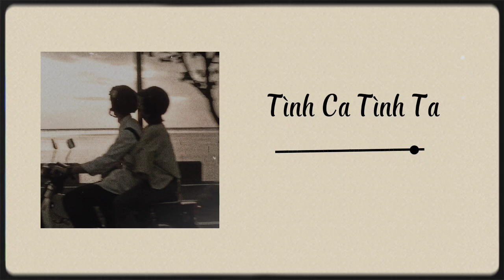Tình Ca Tình Ta - kis x Zeaplee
lyrics :

Sáng nay chợt tỉnh dậy anh lại thấy nhớ em
Liệu rằng giờ này em có lỡ quên
Sợ chẳng gặp mặt sẽ trở nên lạnh nhạt hơn
Mỗi ngày anh đều nghĩ về em mỗi giây
Nhưng khi hỏi anh lại chối đấy
Sợ một người sẽ tới đây mang em đi và
Mình thương nhau cũng đã lâu
Mà chẳng ai dám nói thành câu
Chẳng thể sống nếu thiếu đi nhau
Vậy em ơi cứ nói ra để tình ta sẽ nở thành hoa
Rồi anh sẽ đưa em đến nơi mà chỉ có ta và lời ca này
Lạc vào chốn yên bình nắng vương vai
Lạc vào những giấc mơ khờ dại
Giờ em chẳng còn sợ bóng đêm dài
Vì anh sẽ bên cạnh mãi mãi
Tình ta sẽ là đẹp nhất trên đời
Cùng nhau đón ban mai ngày mới
Lạc vào ánh mắt ngời lúc em cười
Là anh muốn trọn đời làm em vui
Mồm em cười tươi
Giọng em trong vắt
Mang em về nhà nuôi điều này anh chắc
Được thấy em luôn vui rạng ngời trên mặt
Là bao nhiêu rắc rối muộn phiền sẽ quên sạch
Uhm em luôn tươi tắn như là dã quỳ (dã quỳ)
Không ai đứng nhất vì em đã nhì (đã nhì)
Dẫu cho mai này hai ta già đi (già đi)
Tình anh vẫn đầy dù em xa xỉ
Anh sẽ viết viết bài tình ca
Viết viết về tình ta
Anh sẽ viết về buổi sáng tinh mơ
Em dậy sớm nhưng vẫn rất xinh cơ
Làm bữa sáng cho những đứa con mình
Anh hạnh phúc vui đến ngẩn ngơ
Anh sẽ hát dudu